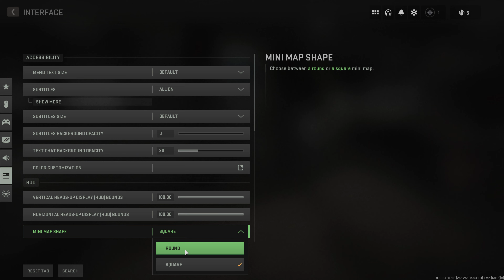How To Change Minimap Shape COD Modern Warfare 2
- Round
- Square

Linnet's How To Call of Duty: Modern Warfare 2